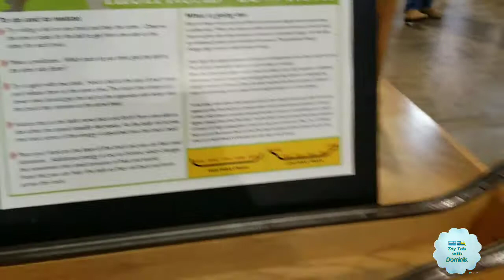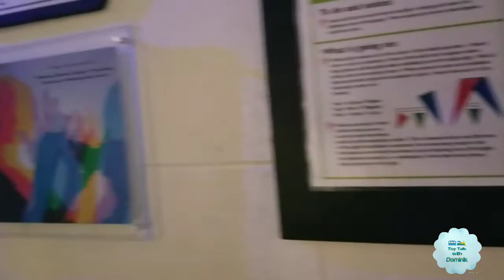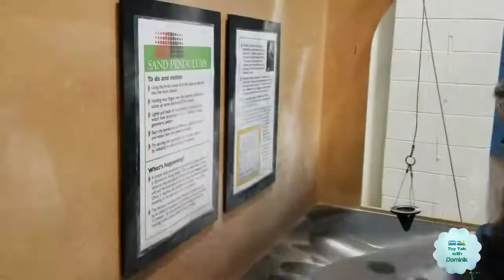A day at the Science Factory | Play and Learn | Science is fun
The Science Factory is a fun hands on museum type of place full of fun stations to learn about the science of many different things. Mostly physics and how things work. Dominik particularly enjoyed the large blue building blocks.

LET'S PLAY!